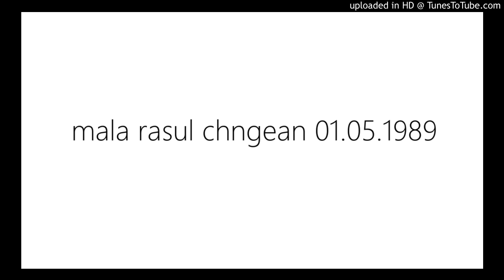mala rasul chngean 01.05.1989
196.مەلا ڕەسووڵ چنگیان
27_Meeju
Abdulraqib Yusif